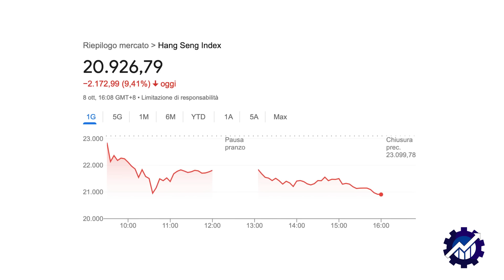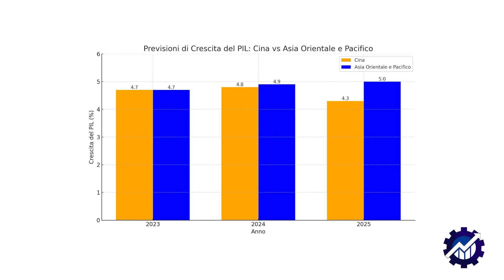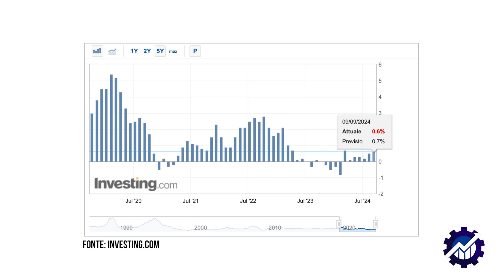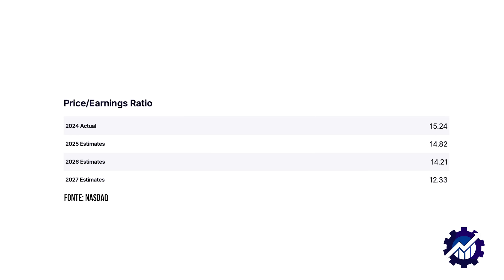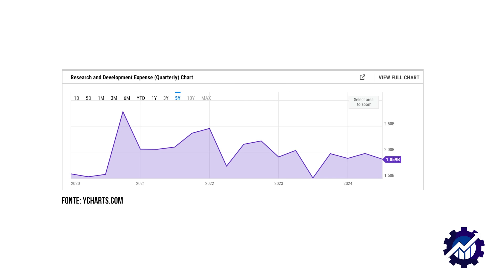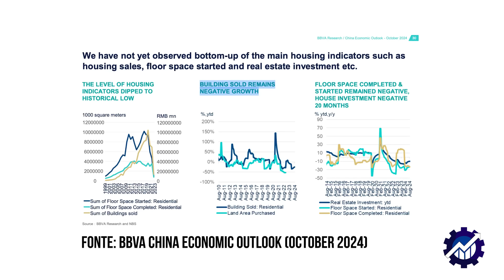CINA -12% in un GIORNO: COSA STA FACENDO CROLLARE le AZIONI?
🔴 Vuoi OTTENERE GRATIS il nostro e-book su come si analizza un'azienda?
Scalable Capital ha deciso di REGALARE il nostro e-book a tutti coloro che si registreranno tramite il nostro link affiliato, vi basterà mandare una mail a inoltrando una prova della registrazione (lo screen della mail di conferma ad esempio) per riceverlo gratuitamente.

🔴 Ecco il link per provare il conto Fineco o il conto Trading e avere 100 trade gratis (vedete il regolamento per tutti i dettagli)

🔴 Se vi interessa il mondo dei metalli preziosi come l'oro, il palladio, il platino o l'argento vi lasciamo il link affiliato a Gold Avenue per ottenere uno sconto di 20 euro sul primo ordine da almeno 250 euro oppure potete utilizzare il codice INGE20